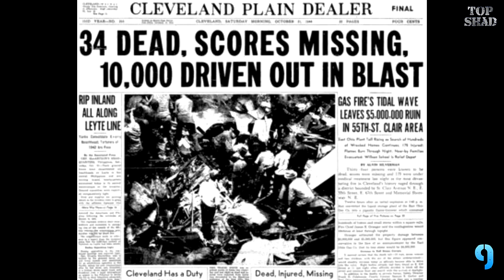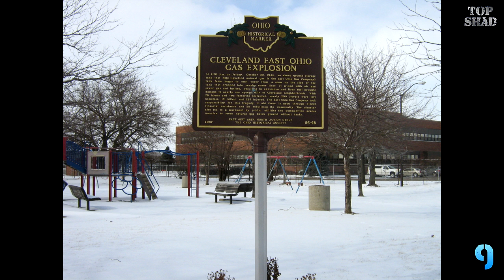10 Worst Engineering Disasters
Countdown titles
Tacoma Washington Bridge Disaster
Cleveland East Ohio Gas Explosion
Hyatt Regency Hotel Walkway Collapse
Chernobyl Nuclear Power Plant Disaster
St. Francis Dam Flooding
The Vasa
The Boston Molasses Disaster
Skylab
R101 Airship Disaster
DC-10 Disasters